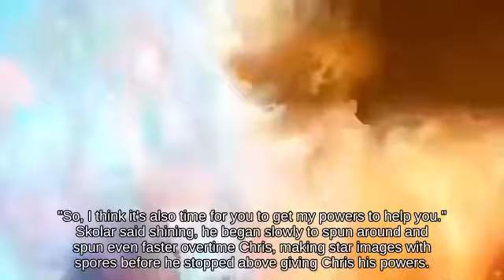Prat Falling Bowser Jr. with Lucas against Invincibility Frame Duck Hunt